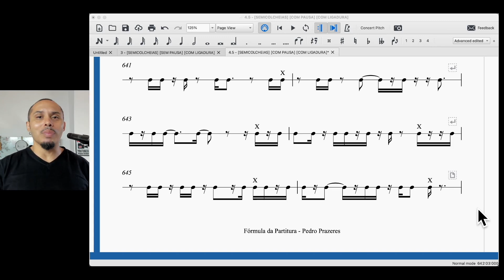50 - Bora de leitura rítmica pra você ficar fluente nas partituras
[CURSO GRATUITO DE LEITURA RÍTMICA E FLUÊNCIA NAS PARTITURAS]

Quer dominar a leitura rítmica para ficar fluente nas partituras em menos de 30 dias?